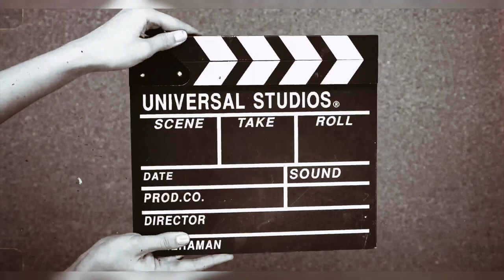【最近の美容事情】スキンケア/ピコフラクショナルレーザー/エレクトロポレーション/美容鍼を語ってみた☺︎【美容業界・営業女子】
不定期にアップしていますので🔔のボタンも忘れずに…！

︎久々の美容動画です☺︎
スキンケア、美容施術（ピコフラクショナルレーザー、エレクトロポレーション）、美容鍼について語ってみました☺︎♡